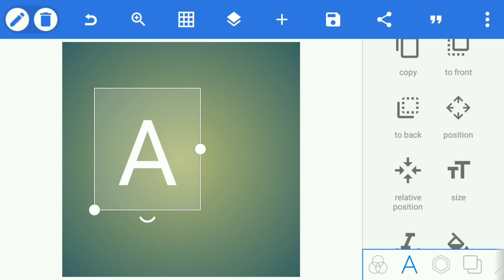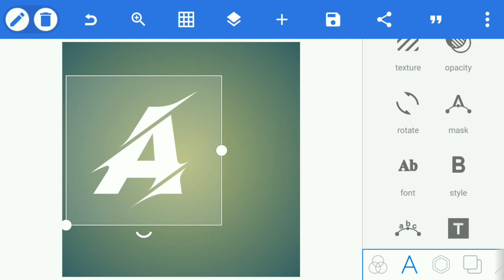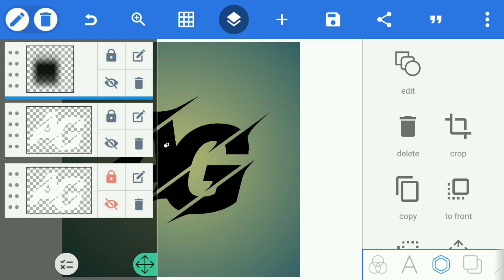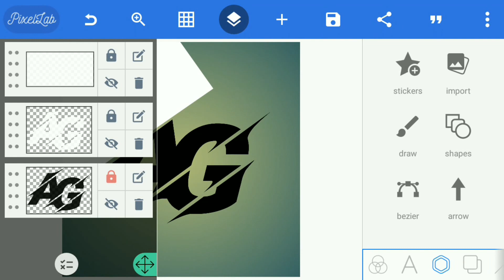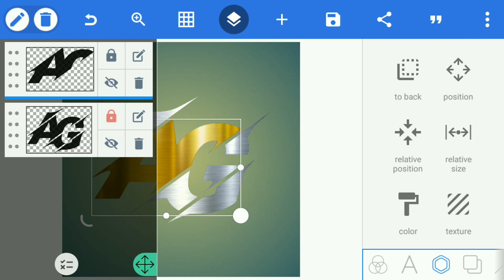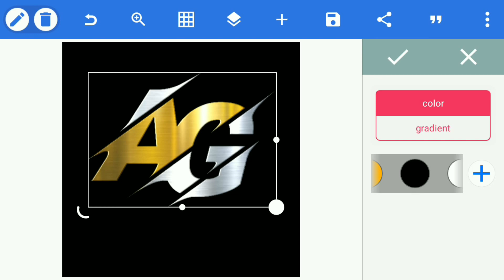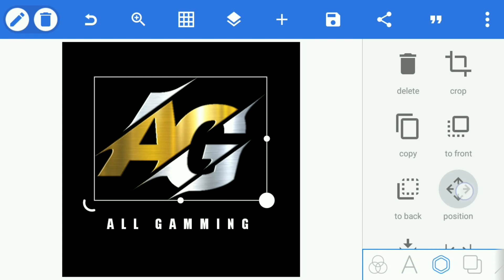Cara membuat logo nama di pixellab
Assalamualaikum di video kali ini aku bikin tutorial lagi cara membuat logo nama di pixellab, yuk di simak semoga menginspirasi.. untuk bahan-bahan silahkan cek di bawah.